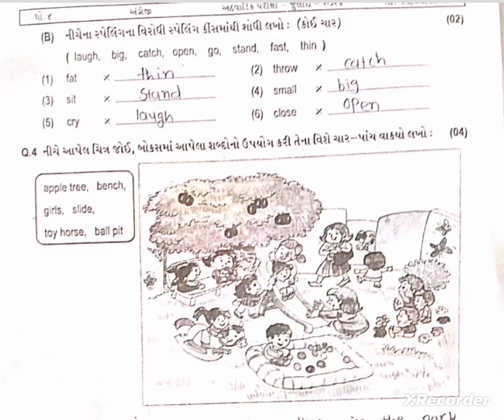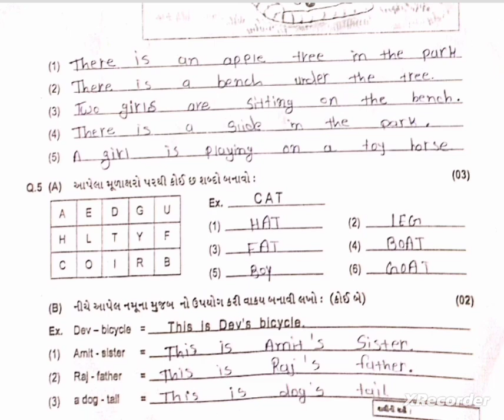Std 4 English Test paper Solution 24 07 24